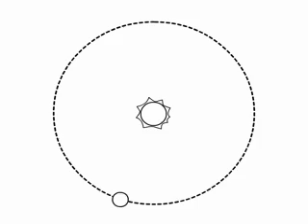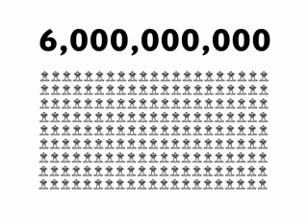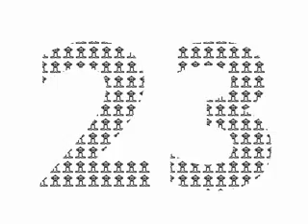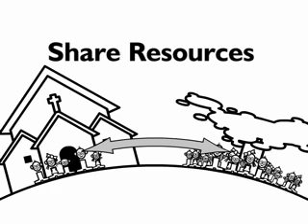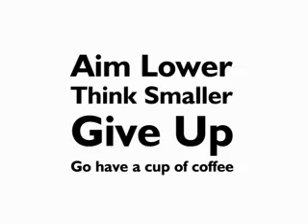Aim Lower - September 2010